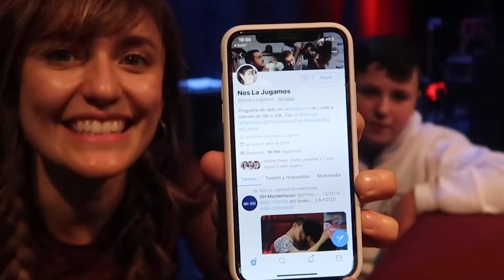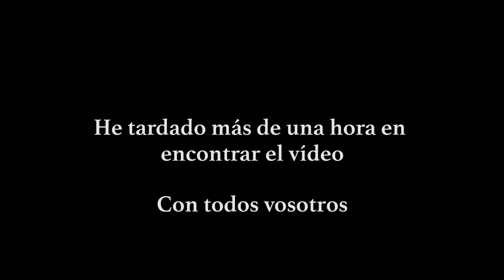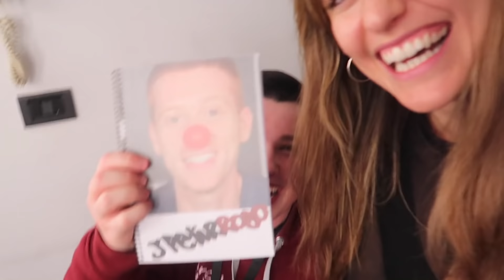Reviviendo mi vida diaria en Internet con un suscriptor | Roenlared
Repaso la etapa de vlogs diarios con Ander, un seguidor desde antes de 2013 que ahora tiene 15 años y es increíble, ¡Gracias Ander por querer hacer este vídeo conmigo!